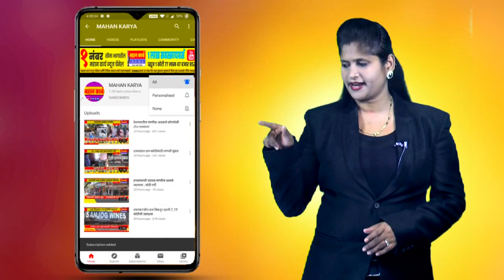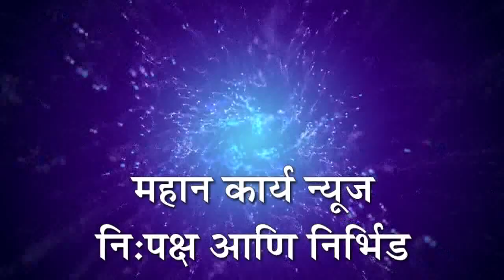मुले चोरणार्‍या टोळीला पकडले, अथणी पोलिसांची कारवाई, संकोनटी गावातील मुलाचे झाले होते अपहरण